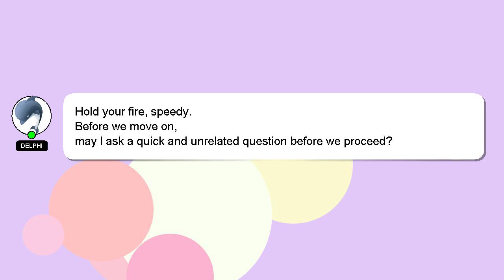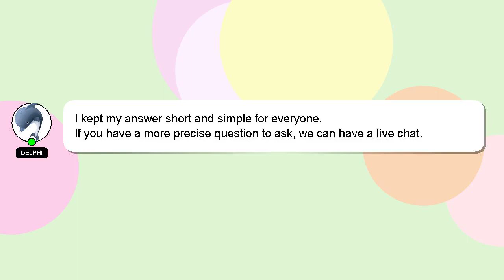How to stop root canal pain?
A little intro about me, Hello, I am Delphi. I am happy to help you with your questions. - How to stop root canal pain?

Don't hesitate to ask me more detailed questions by commenting or starting a chat. A 'heart' from me is a way of showing appreciation for your answer.

*2 What we are experimenting :*